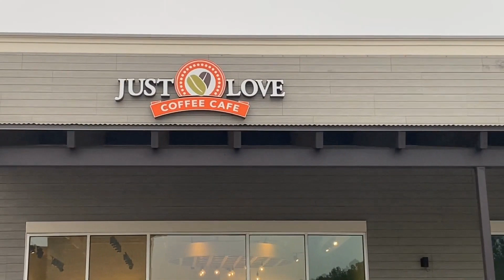Unboxing EFFINGHAM COUNTY GA, - Living in Rural Savannah GA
Are you thinking of relocating to the Savannah, GA metropolitan area? Have you considered living in RURAL Savannah, GA? Unsure where to start? Join us, as we unbox EFFINGHAM COUNTY, GA! Karin Carr, ®REALTOR unboxes what living in rural Savannah, GA is like. If you have any questions on whats its like living in rural Savannah, GA, drop them in the comments below and we'd be happy to help!

The GCH Team with Real Broker LLC is a team of REALTORS® serving areas throughout Georgia and South Carolina. Our specialty is home buyers who are relocating to our beautiful cities, and sellers looking to sell their home using the power of video.

And if you're an agent wanting to find out more about working with me on your video marketing strategy or becoming part of my team at Real,

And now for the legally required licensing information:
800 Battery Ave SE, Suite 100
Atlanta, GA 30339
Brokerage License number 66836